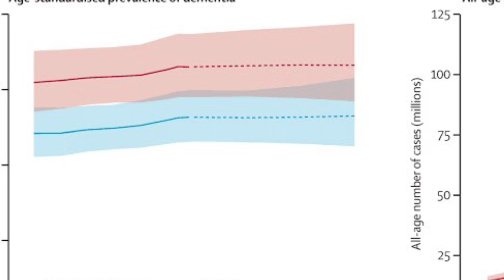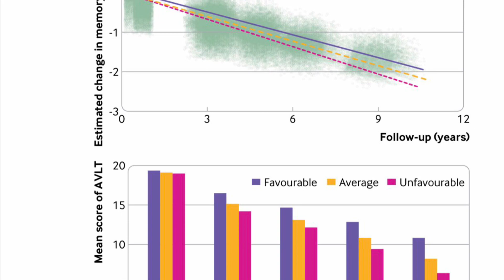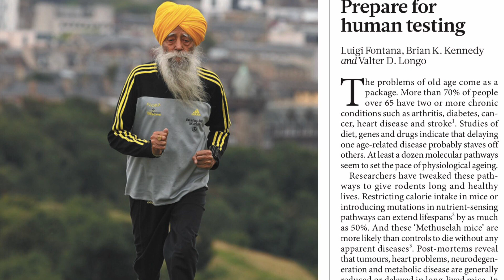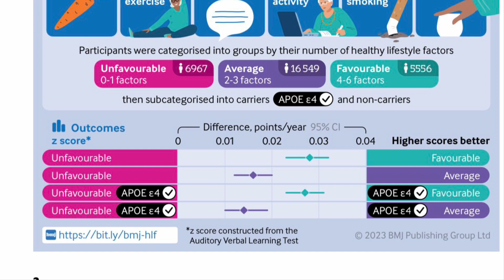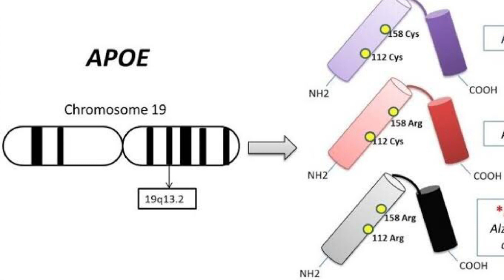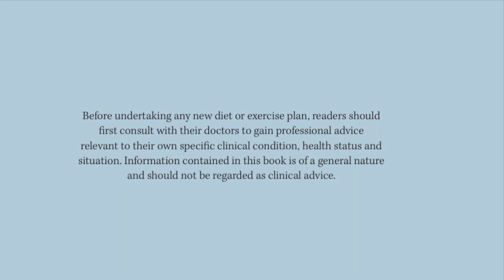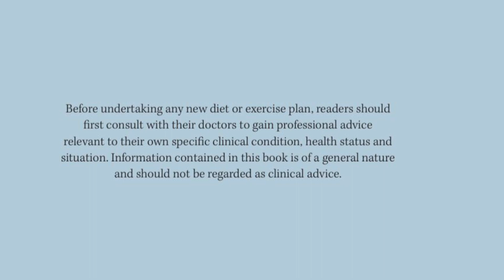Healthy lifestyle in the prevention of memory loss and dementia | Prof Luigi Fontana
Today, I would like to discuss with you the results of a very interesting study published in the BMJ in 2023 about the role of lifestyle in the prevention of memory loss and dementia.

Dementia Is On The Rise Worldwide. Recent data just published in The Lancet Public Health show that the number of men and women aged 40 years and older living with dementia worldwide is expected to nearly triple, from an estimated 57 million in 2019 to 153 million in 2050. This is a huge problem!

The good news is that accumulating data show that our lifestyle, what we eat, do, and think, is extremely important in preventing dementia and memory loss, especially if we start from an early age and prevent the accumulation of metabolic and molecular damage of the brain.

Interestingly, data from a large epidemiological study published in the BMJ including more than 29 000 older men and women followed for 10 years, strongly suggest that adherence to a healthy lifestyle is associated with a slower rate of memory decline.

Consuming a healthy diet had the strongest association with memory preservation, followed by active cognitive training (for example writing, reading, playing cards, mahjong, and other games), regular physical exercise (≥150 min of moderate-intensity or ≥75 min of vigorous-intensity, per week), active social contact (for example participation in meetings, engaging with friends or relatives, traveling, and chatting online), never or previously smoked, and never drinking. Although each lifestyle factor contributed differentially to slowing memory decline, the findings showed that people who maintained more healthy lifestyle factors had a significantly slower memory decline than those with fewer healthy lifestyle factors.

Moreover, another striking result of this study is that the beneficial effect of a healthy lifestyle on memory was observed in both carriers of APOE ε4 and non-carriers.

It is well known that the APOE ε4 allele is correlated with earlier and more rapidly progressive memory decline, and the frequency of the ε4 allele dramatically increases to 40% in patients with Alzheimer’s disease.

Therefore, these results provide an optimistic outlook, as they suggest that although the genetic risk is not modifiable, a combination of multiple healthy lifestyle factors is associated with a slower rate of memory decline, regardless of the genetic risk.

In summary, these data are extremely encouraging and extremely useful. They support the importance of improving our lifestyle for the protection against memory loss and dementia, a terrible disease that has huge physical, psychological, social, and economic impacts, not only for people living with dementia, but also for their carers, families, and society at large.

I hope this information can be useful to you. However, the information contained in this and other videos of mine is of a general nature and should not be regarded as clinical advice. Before undertaking any new diet or exercise plan, it is important to consult with your doctor or a specialist to gain professional advice relevant to your own specific clinical condition, health status, and situation.

This is Longevity Now, Longevity Now FL. I am Professor Luigi Fontana, Scientific Director of the Charles Perkins Centre Royal Prince Alfred Clinic and of the Longevity Program of the University of Sydney, and a Clinical Academic in the Department of Endocrinology of the Royal Prince Alfred Hospital in Sydney, Australia.